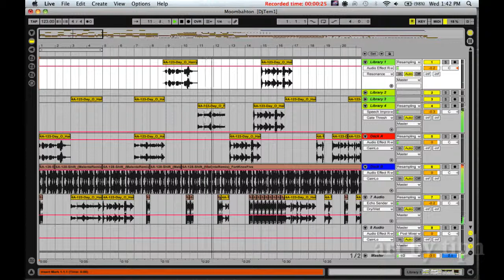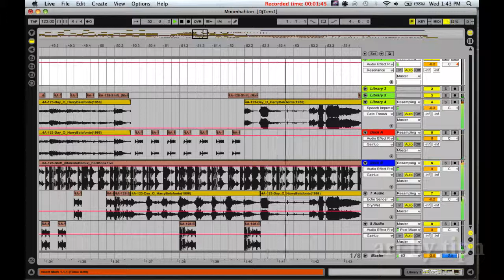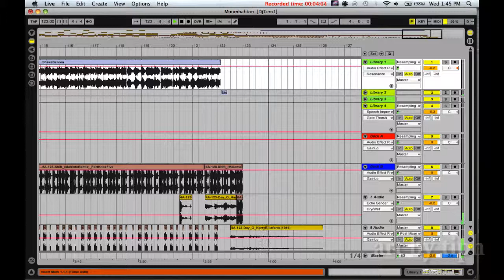Day-O (Banana Boat MashUp) - How To Create Remixes - by Tiph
Day O Banana Boat with Jump In The Line Mashup Remix composed by Tiph Hunter

Banana Boat Song
Harry Belafonte

Jump In The Line (Shake, Shake Senora)
Harry Belofante

Shift (Melante Remix)
Fort Fox Five

Art by Tiphan